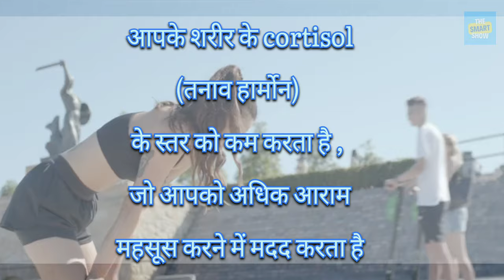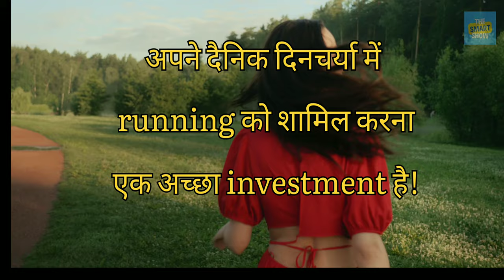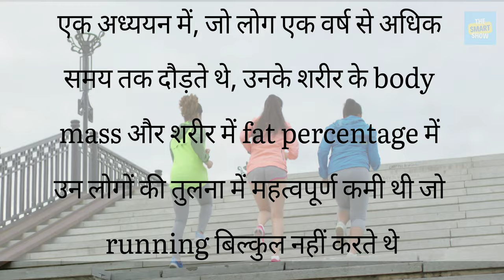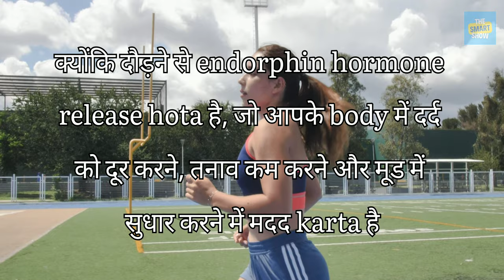What Happens When You Running Everyday | क्या होता है जब हम everyday running करते हैं!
What happen when you running everyday | यह कोई secret नहीं है कि running exercise करने का ek popular तरीका है, चाहे आप morning running के लिए जाएं, काम के बाद, या शाम को। वास्तव में, हर साल लाखों लोग इसे करते हैं।

 नियमित रूप से दौड़ना bahut sare health benefits से जुड़ा हुआ है, इससे लोगों को वजन कम करने में मदद मिलती है और mood aur self development में सुधार होता है.

 जो कोई भी नियमित रूप से दौड़ता है वह जानता है कि experience काफी spritual होता है. , तो question ये है कि लाखों लोग क्यों ऐसा करते है तो चलिए  देखते हैं क्या होता है जब हम everyday running करते हैं!